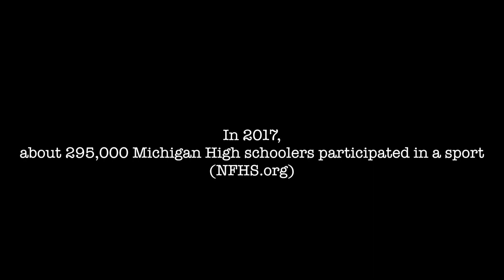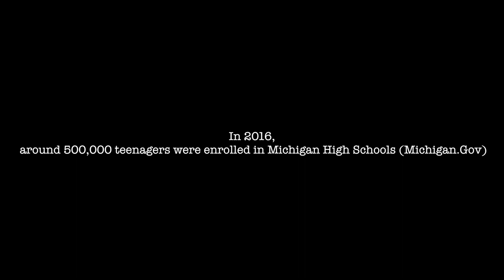KeJon Hunter Capstone